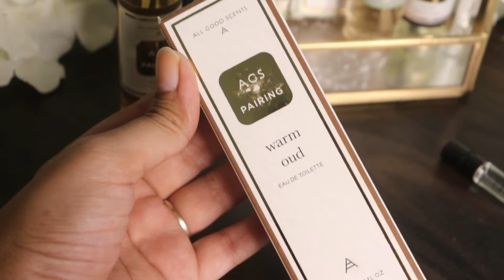All Good Scents Perfume Review | Cheap And Budget Perfume | Anusha Beauty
Hi,

I am Anusha, a Professional Makeup Artist and Youtuber. My academy name is Anusha Beauty Studio and Academy.

In this video, I will tell you all about sensitive skin care routine.

Play with it. Mix it up
AllGoodScents :

. Creating your signature scent